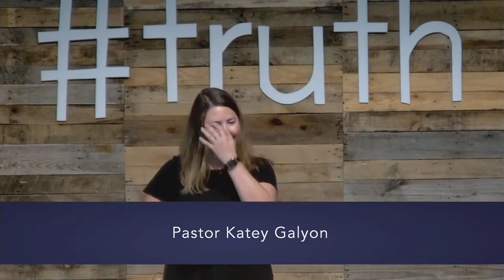ChristKids Time 5 15 2022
What do we do in a storm?